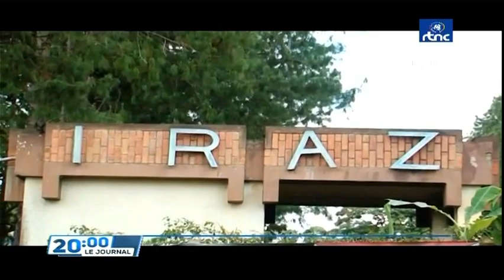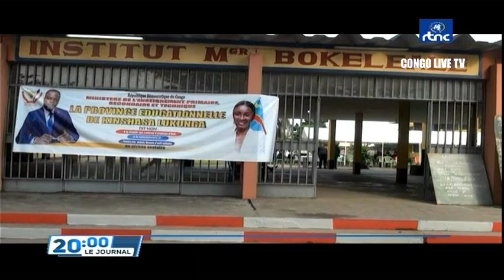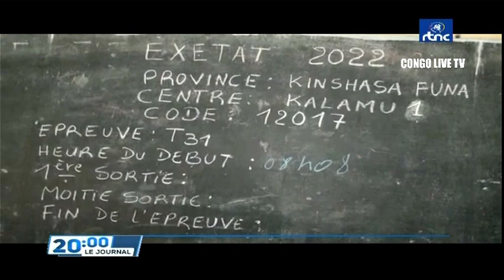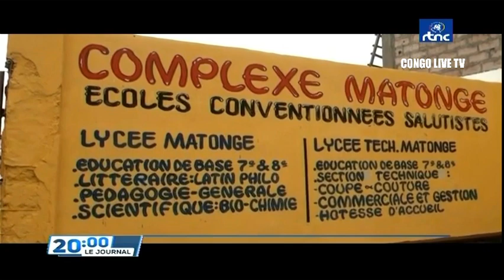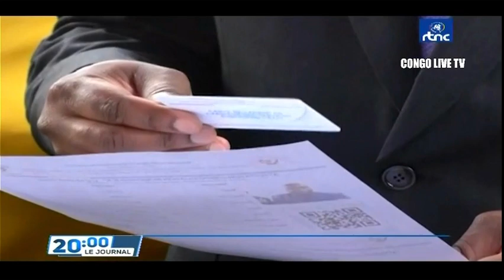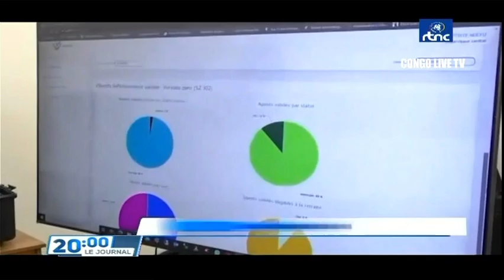🔴RDC : SUIVEZ LE GRAND JOURNAL DE CE LUNDI LE 23.05.2022 RTNC EDITION 20H00